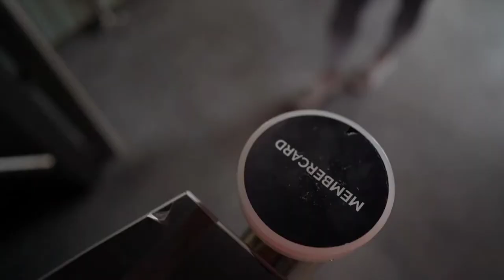JOHN REED FITNESS Restart sport commercial workout b roll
Full Body Workout Music Mix 2021 💪 Gym Motivation Music 2021 💪 Workout Mix 2021

►  My channel is not monetized. Hope everyone support. Sincerely thank you!
► TRACKLIST:

00:00 NEFFEX